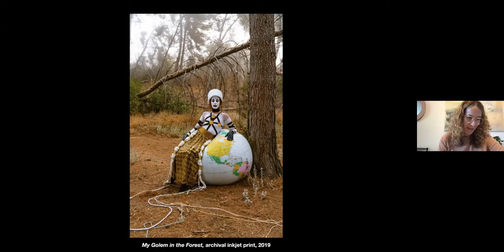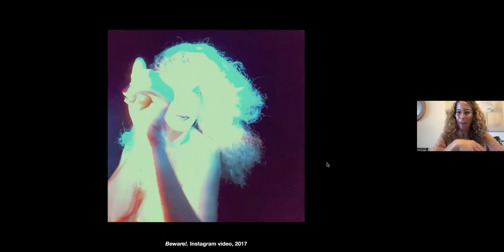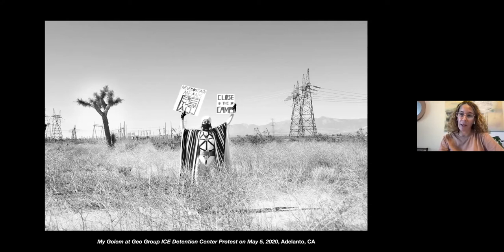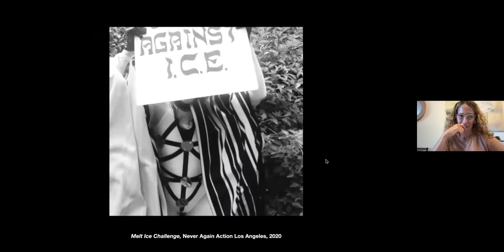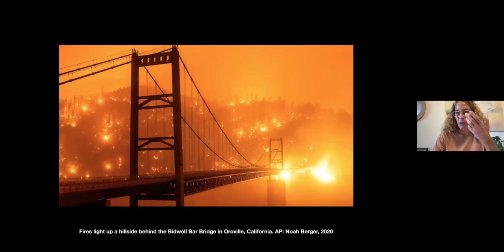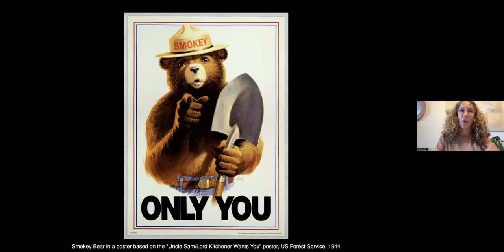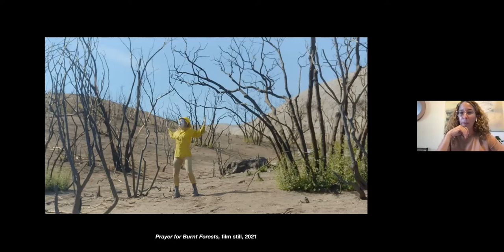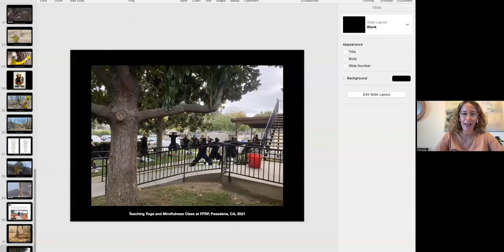Virtual Artist Talk with Julie Weitz, September 2021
Julie Weitz is a queer Ashkenazi video and performance artist living on Tongva/Gabrieleño land (Los Angeles) whose interdisciplinary practice  also includes writing, teaching, and activism. Since 2010, her focus  has been the production of experimental videos; these videos form the  basis for broader immersive experiences, including live performances,  narrative short films, and public art installations. Through a poetic reinterpretation of Yiddish folklore and Jewish mysticism, Weitz’s work uses humor and ritual to propose ethically-grounded and intersectional reconsiderations of pressing contemporary issues.

Weitz has been featured in Artforum, Art in America, the Los Angeles Times, The New York Times, BOMB, LA Confidential, Photograph Magazine, Hyperallergic, and on KCRW. Her first solo museum exhibition opened at The Contemporary Jewish Museum (San Francisco, CA) in June 2021. Weitz is a 2020-21 Cultural Trailblazer of the City of Los Angeles Department of Cultural Affairs and a Wallis Annenberg Helix Fellow at Yiddishkayt. She has received grants from the California Center for Cultural Innovation, The Banff Centre, Asylum Arts, and the Memorial Foundation for Jewish Culture. Weitz currently teaches in Los Angeles and is a contributing writer to Contemporary Art Review Los Angeles. She also founded the Instagram account @Jews4BlackLives, which serves as an educational hub for the Jewish activist community in solidarity with Black Lives Matter.